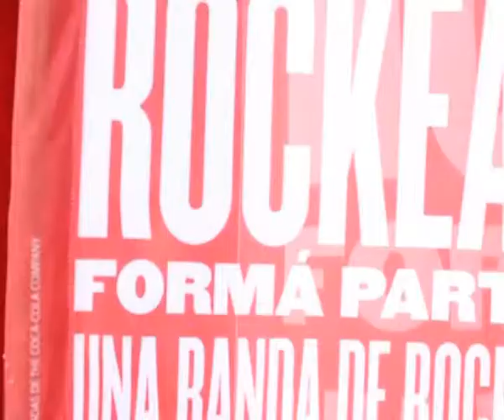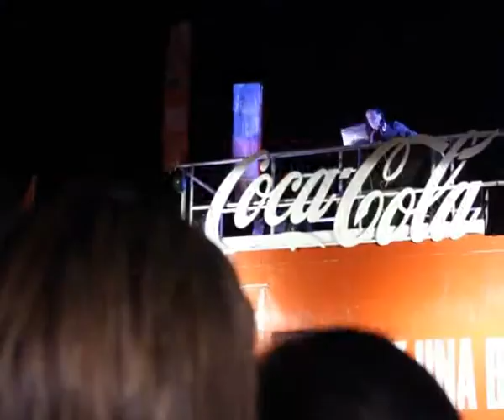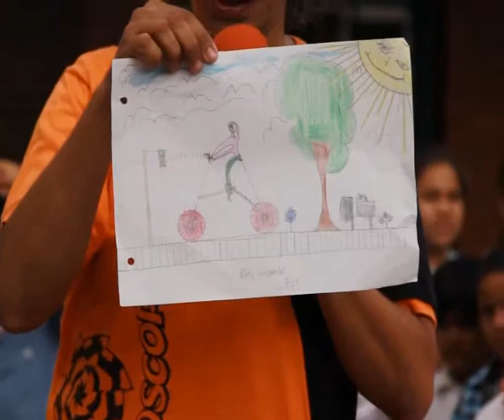100 años de la Botella Coca Cola en CALIDOSCOPIO por CANAL 12